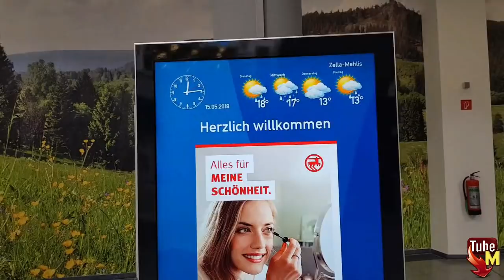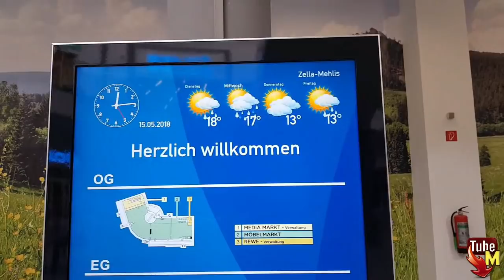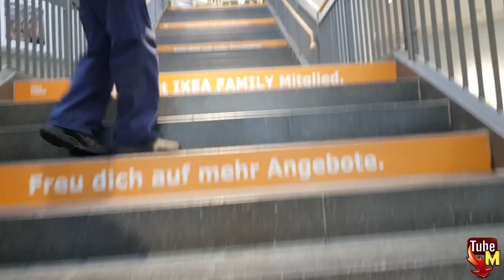Vlogs # 95 Empezamos con la muda # 5